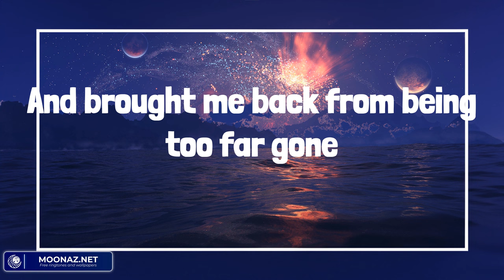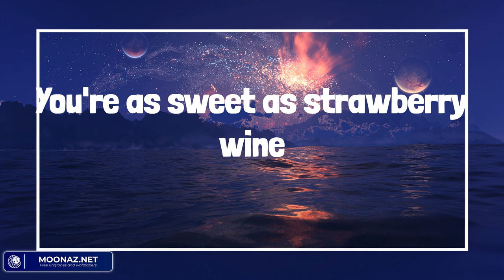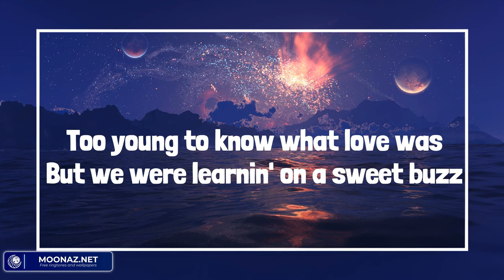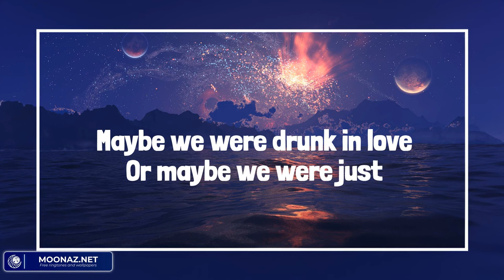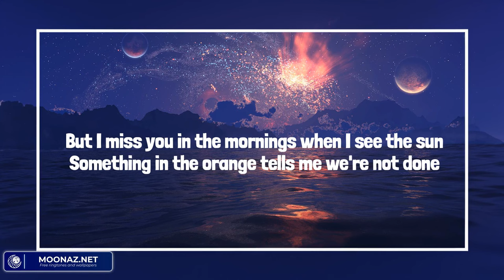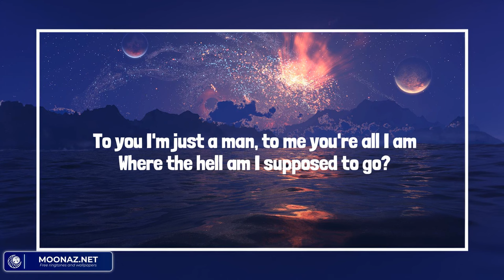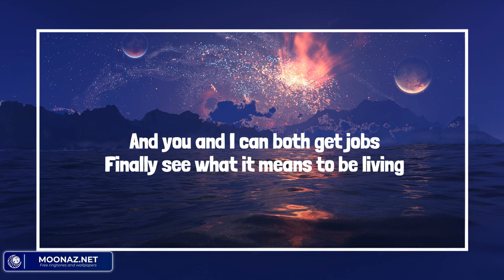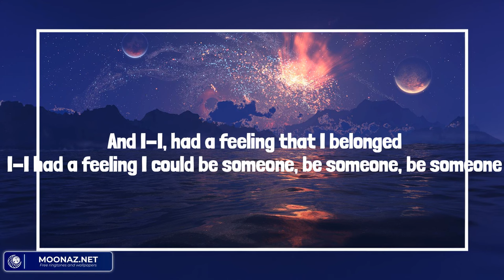Tennessee Whiskey - Country music playlist 2023 - Chris Stapleton, Lainey Wilson, Zach Bryan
Tennessee Whiskey - Country music playlist 2023 - Chris Stapleton, Lainey Wilson, Zach Bryan, Luke Combs

00:00 Chris Stapleton - Tennessee Whiskey
04:53 Lainey Wilson - Watermelon Moonshine
08:21 Zach Bryan - Something in the Orange
12:09 Luke Combs - Fast Car

Tennessee whiskey
Tennessee whiskey
You're as smooth as Tennessee whiskey
Tennessee whiskey
Tennessee whiskey